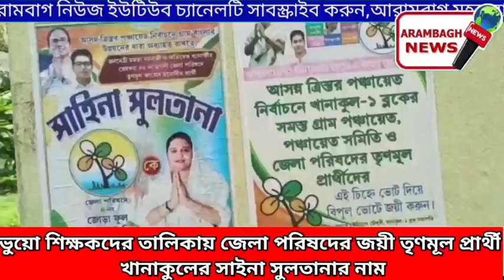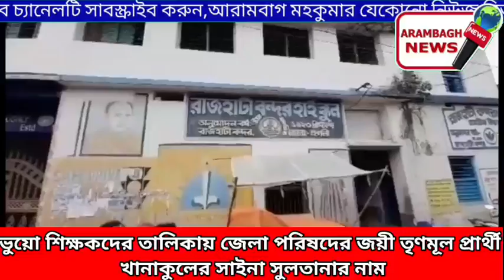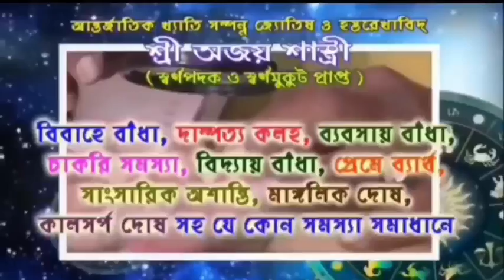ভুয়ো শিক্ষকদের তালিকায় জেলা পরিষদের জয়ী তৃণমূল প্রার্থী খানাকুলের সাইনা সুলতানার নাম